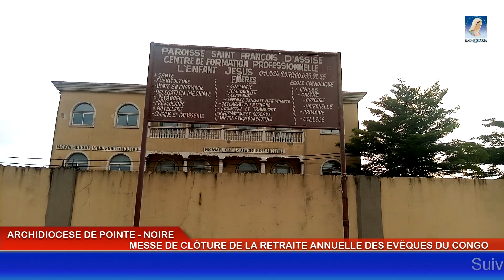MESSE DE CLÔTURE DE LA RETRAITE SPIRITUELLE DES EVEQUES DU CONGO A POINTE-NOIRE